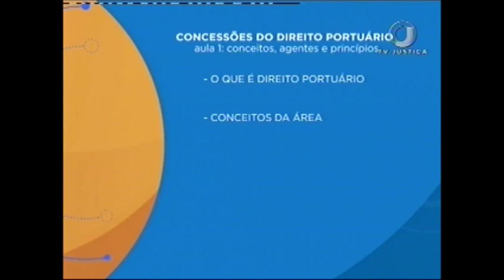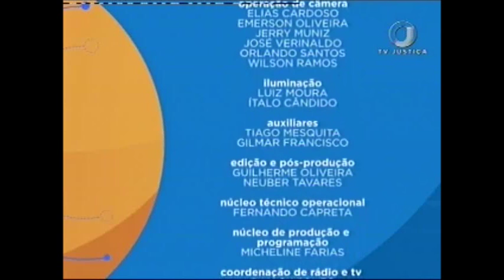Direito Portuário - Aula 1